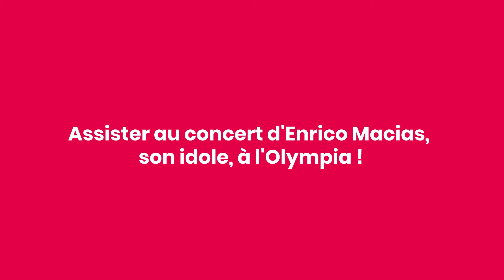A 65 ans, elle assiste au concert de des rêves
Dominique ne sort presque plus de sa résidence à Paris. Grâce aux Petits Frères des Pauvres, elle a réalisé son rêve...